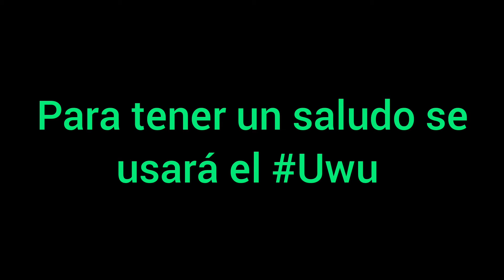☁️Sky esta en celos☁️Fandub #26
Finalmente desde JULIO que anduve esperando ya hacer este fandub, AL FIIIIIN XS, pues bueno espero les haya gusta y pues ya se la saben xs.